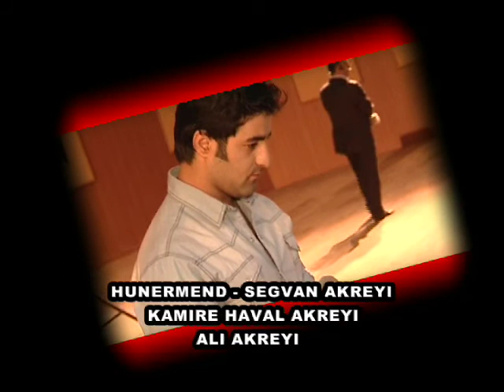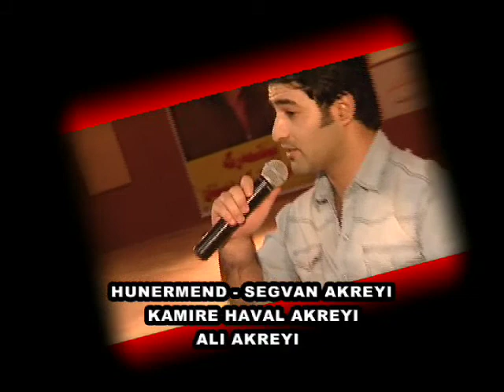ali akreyi - hunermen - segvan akreyi